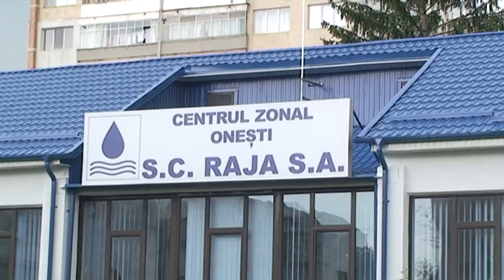LA ONESTI Conferinta presa Inaugurare S C RAJA S A FILMARE EXCLUSIV TV HD 4K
Cu stimă,
echipa Exclusiv

Vizionare plăcută !